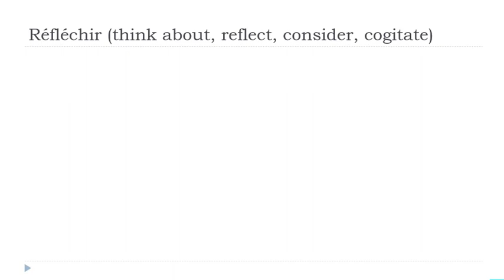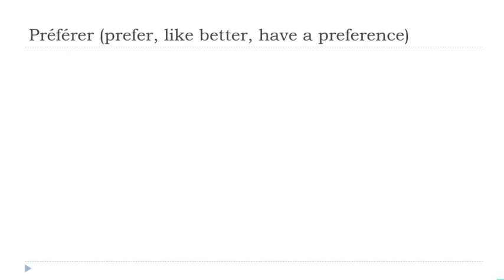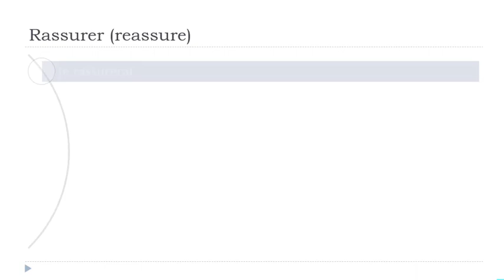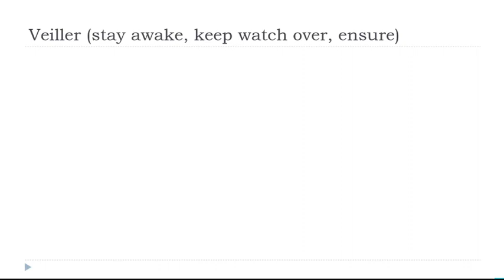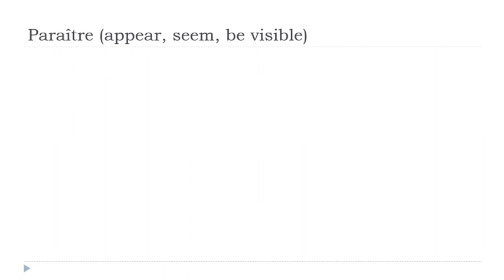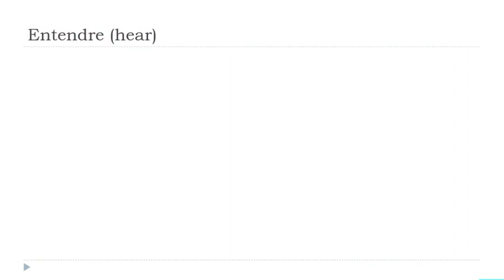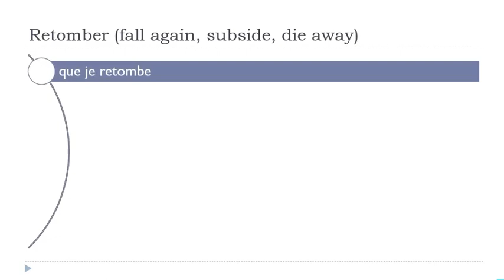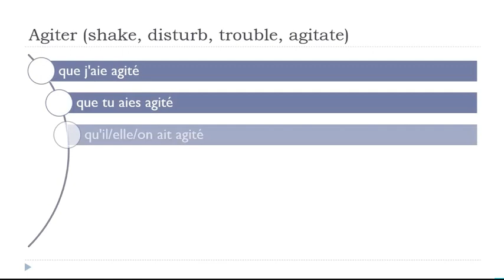I tuoi 30 minuti quotidiani di coniugazione francese # 16